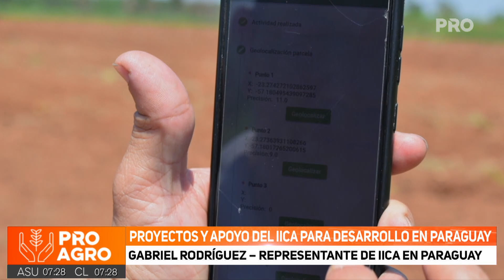Proyectos y apoyo del IICA para desarrollo en Paraguay (2da Parte)